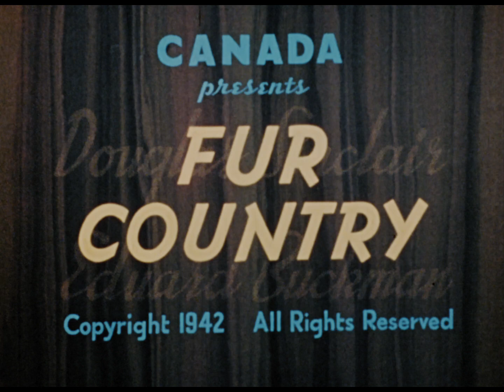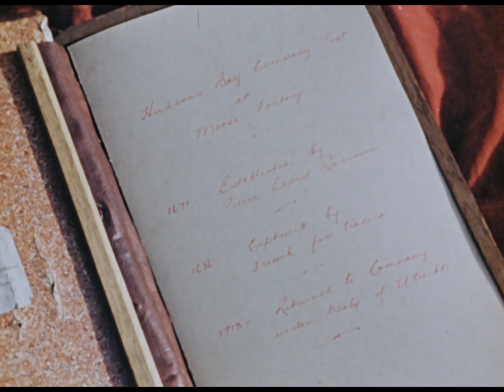Fur Country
The historic post of Moose Factory on James Bay is still a centre of Canada's fur trade. The camera follows Cree trapper George McLoed as he goes out from the post to visit his trap lines. Bivouacing in the open, in bitter cold, he traps mink and beaver, skillfully skinning the animals and drying the rich pelts. Back at the post, he sells his furs to the Hudson's Bay trader.

Directed by Eduard Buckman - 1942 | 22 min